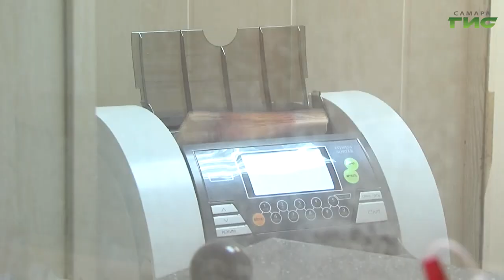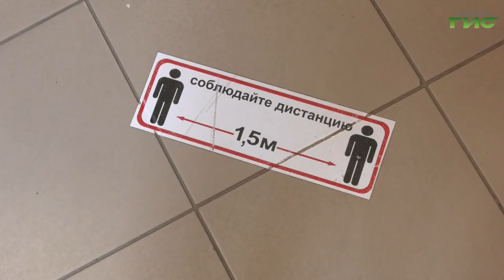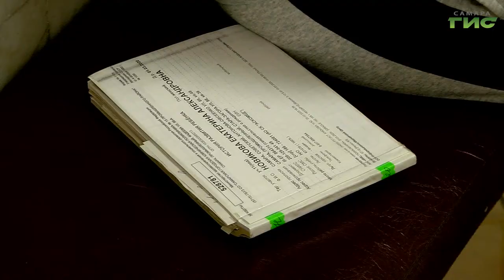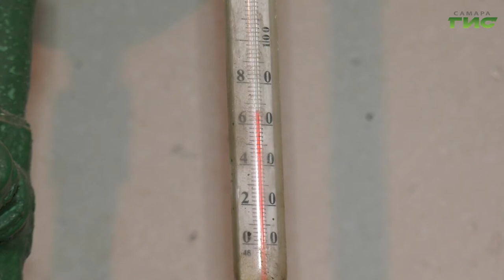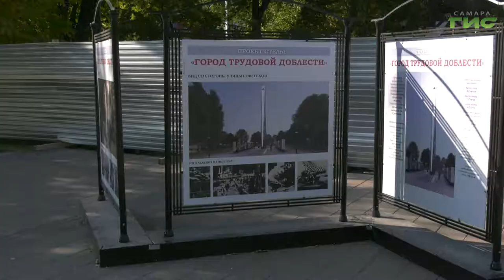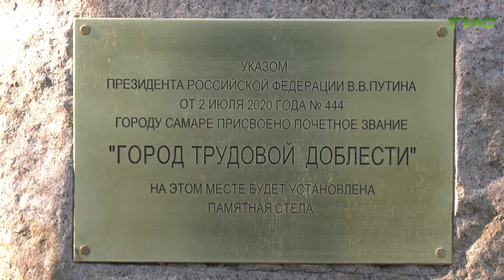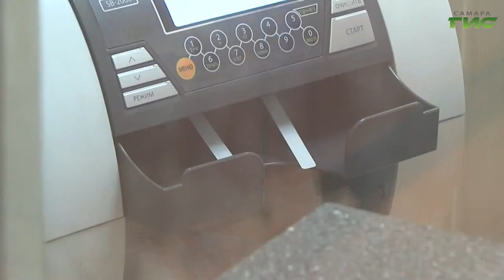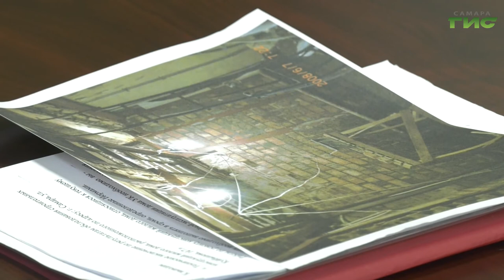"События" от 28.09.2021 (вечер)